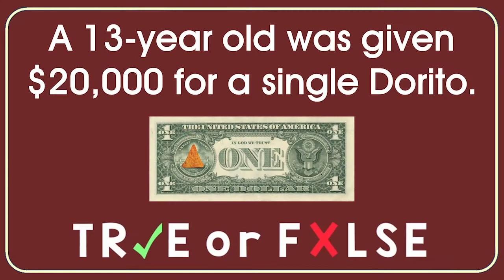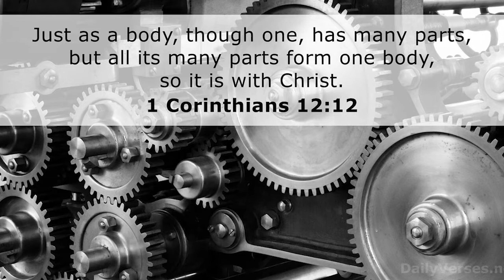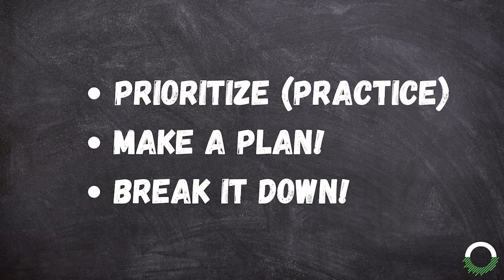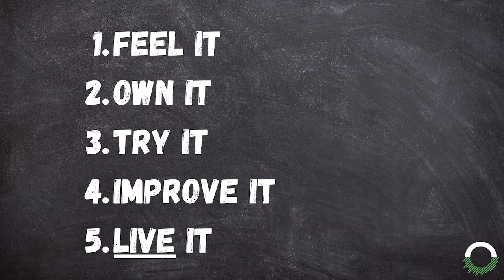CRUSH (WHICH?) GOALS | JAN 21 | ONEIGHTY LIVE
Ok, so we want to crush our goals...sure...but what makes a good goal?